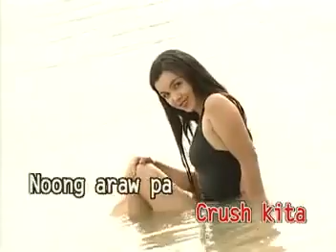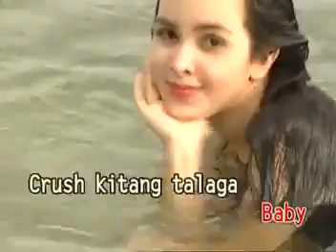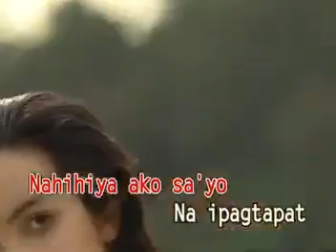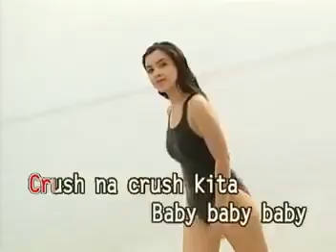10. Fruitcake-Crush Kitang Talaga (Universal Records Philippines)